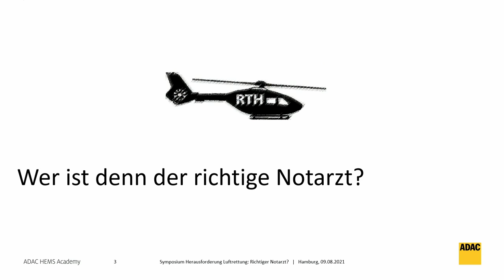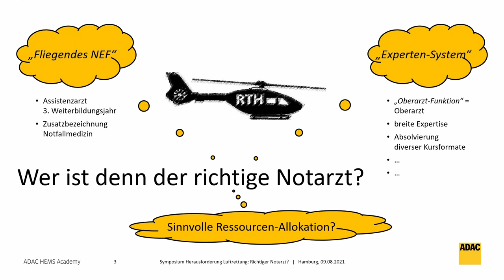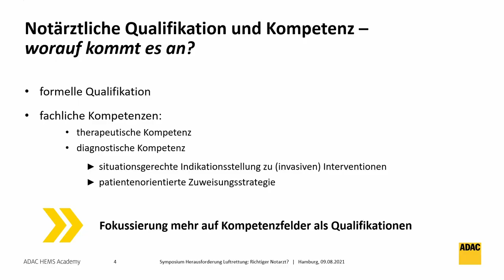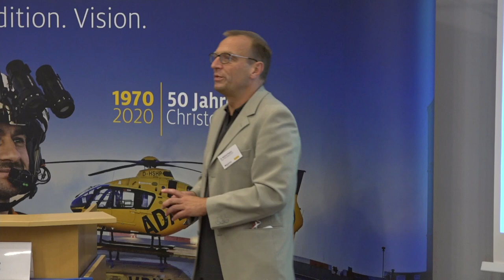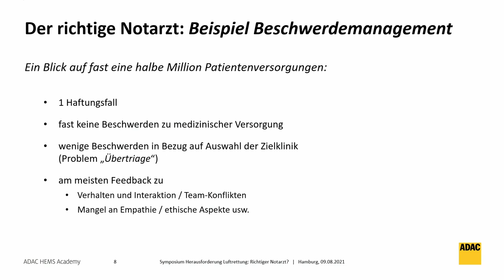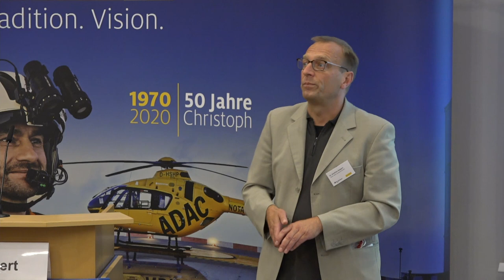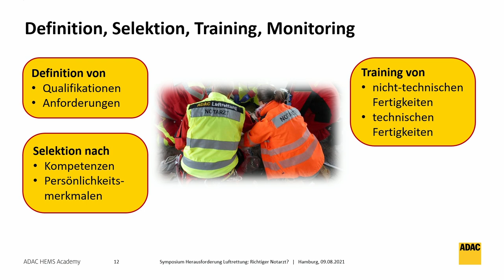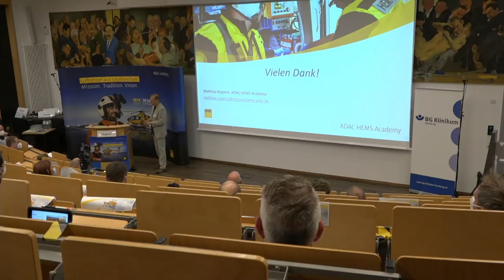Symposium "Herausforderung Luftrettung" - Vortrag: Ausbildungskonzepte in der Luftrettung